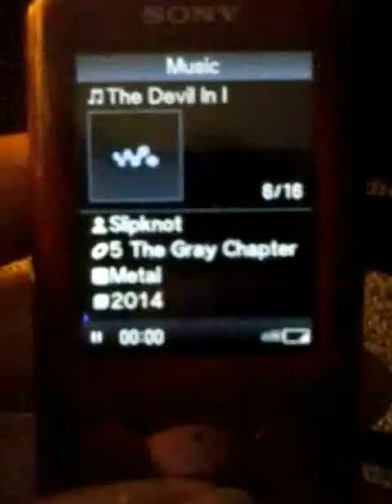My cat is a Slipknot MAGGOT!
Took this video from my phone, so that's why thw quality is HORRID. Lol, everytime I play Slipknot or Five Finger Death Punch, my cats stop what they're doing, and just sit down my the source of the music, x3 Then they sleep to it, x'D